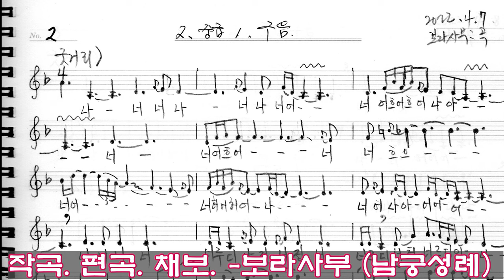수궁가 고고천변 어선은 대목 배우기 수요풍류당 보라사부 남궁성례221207_판소리_남도창_육자배기_흥타령_가야금산조병창_북장구_가무악_굿소리_창작곡_김병준가사해설_